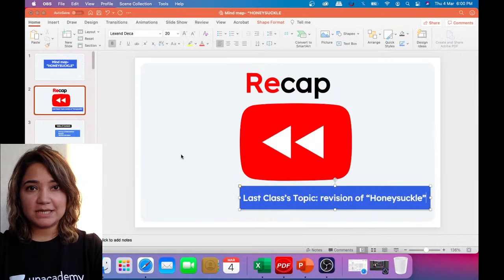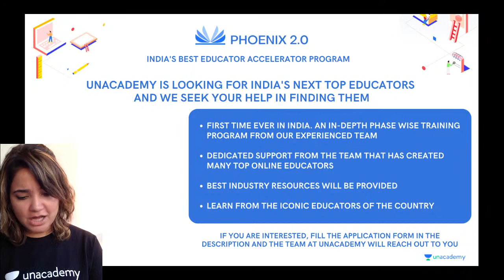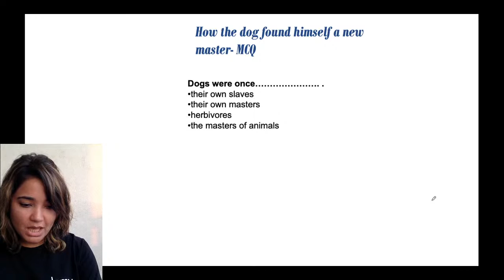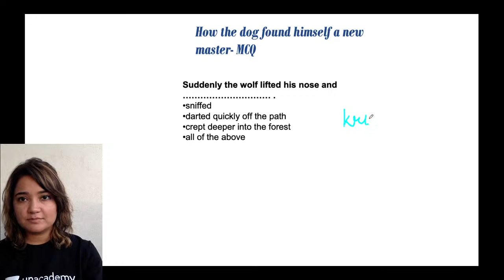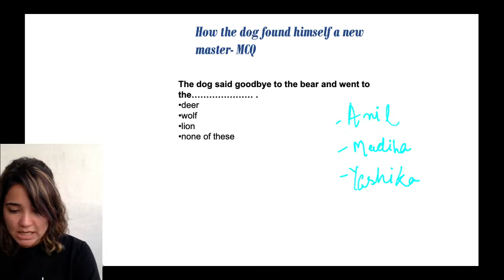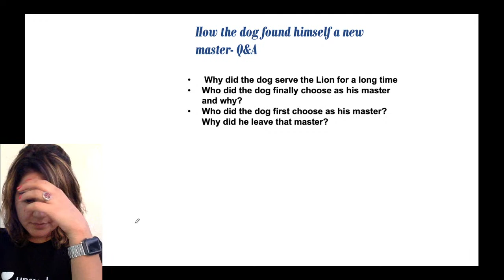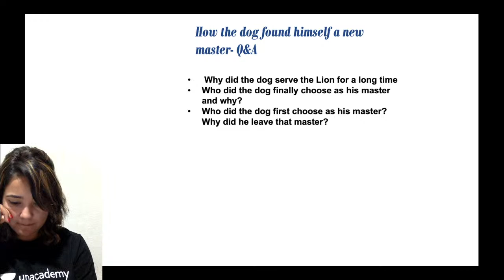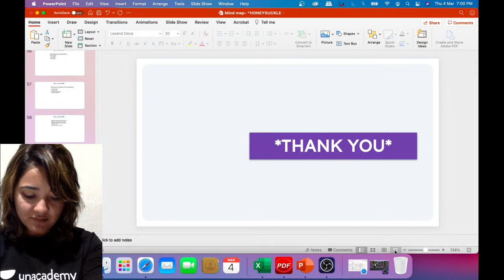Continuing Revision of "Honeysuckle Textbook" | English | Unacademy 6th | Sonam Sudan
In today's session, we will cover the chapter - "Continuing Revision of Honeysuckle Textbook” for CBSE class 6th English learners. Sonam Sudan ma'am will help you understand this topic and boost the preparation strategy for English, resulting in fast-forwarding your preparation for your exams.

We’ll continue to bring such lectures for a thorough understanding and completion of your class 6th syllabus.

Sonam Sudan and more top educators are teaching live on Unacademy.

Unacademy Subscription Benefits:
1. Learn from your favourite Educator
2. Dedicated doubt clearing sessions
3. One Subscription, Unlimited Access
4. Real-time interaction with Educators
5. You can ask doubts in the live class
6. Limited learners per batch
7. Download the videos & watch offline